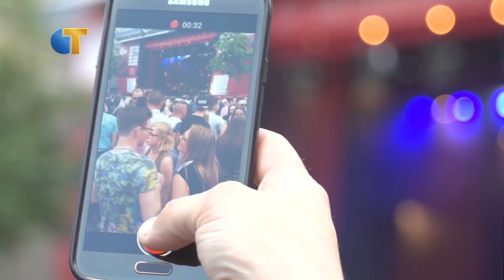Omroep Tilburg Nieuws van 6 juni 2016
Dit is het Omroep Tilburg Nieuws van 6 juni 2016, met de volgende onderwerpen:
- Pop-up Rabobank kantoor
- Festival van het Levenslied druk bezocht